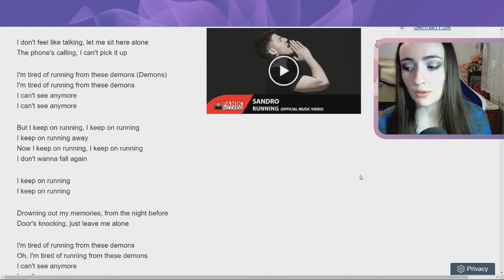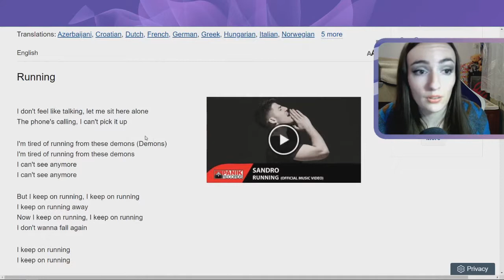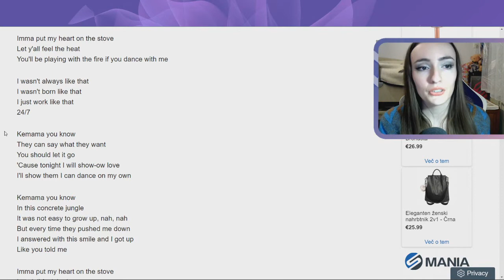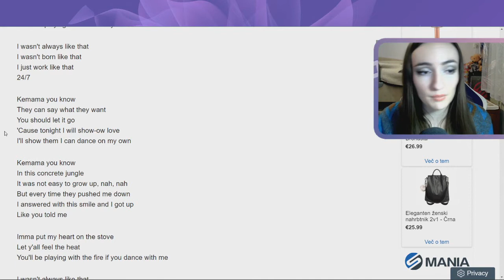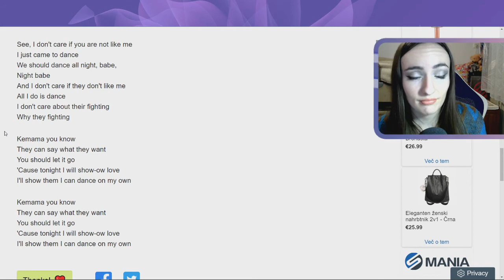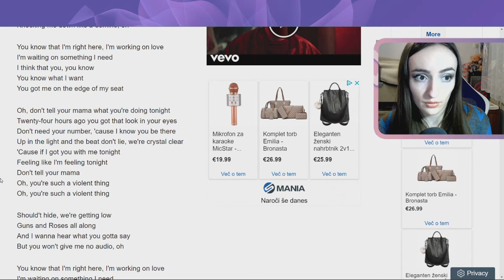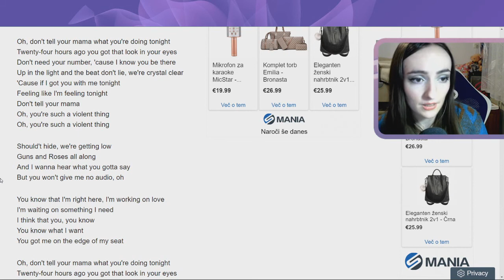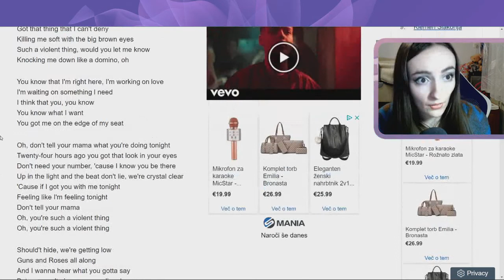I require better lyrics at Eurovision... 🇨🇾🇨🇿🇩🇪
In this video, we are looking into the lyrics of Cyprus, the Czech Republic, and Germany. Will I ever see the sun hiding behind endless rains and thick dark clouds?

00:00 Intro
00:09 Cyprus
02:57 Czech Republic
07:57 Germany